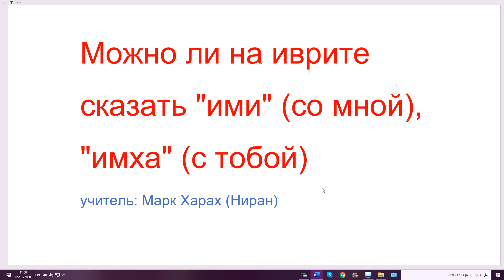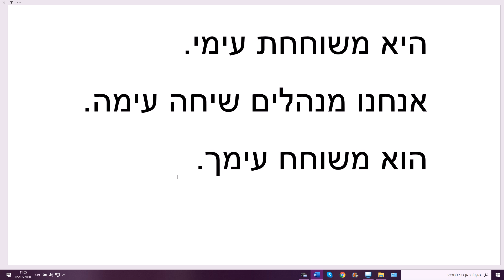1192. Можно ли на иврите сказать "ими" (со мной), "имха" (с тобой)